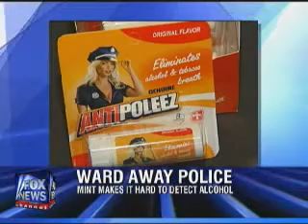FOX NEWS AT ITS BEST